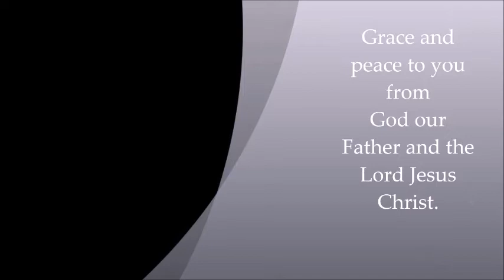Music Monday 1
Deacon Robyn Poling brings us a musical moment int he first of her series for the musicians and people of the Lutheran Saints in Ministry, welcome to Music Monday!